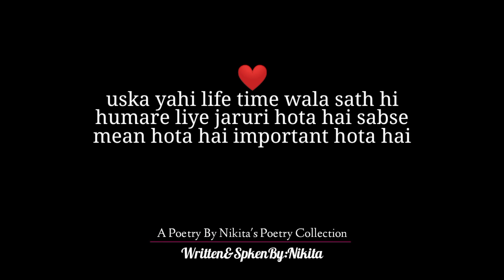Dost Vo Nhi Jo❤️ | Dost Poetry | Dosti WhatsApp Status | Friend | Nikita's Poetry Collection | Hindi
Dost Vo Nahi Jo❤️ | Dost Poetry | Dosti WhatsApp Status | Friend | Nikita's Poetry Collection | Hindi

👆👆Visit Now Guy's

dost vo nahi jo apan tere liye mar bhi jau bole dost vo bhi nahi jo tere liye kuchh bhi kardu bole
balki asli dost to wahi hai jo jinda rehke hi apne sukh dukh ka sathi bane har problem me humare sath rahe har khusiyon me humare apna bhi samil rahe uska yahi life time wala sath humare liye jaruri hota hai sabse mean hota hai important hota hai baki uski tarf se humare liye sab kuchh kare ke barabar hi hota hai aur hume sach much chahiye bhi sirf uska sath hota hai sirf uska sath hota hai !❤️

this poetry video dedicated to our friends.👍

Video keywords...

dost poetry hindi
dost poetry urdu
dost poetry status
dost poetry whatsapp status
dosti poetry in hindi
dosti postry in urdu
dosti poetry status
dosti poetry whatsapp status
dosti status in hindi
dosti whatsapp status hindi
friend status in hindi
friend whatsapp status
friend whatsapp status hindi
friend poetry in hindi

Nikita'sPoetryCollection